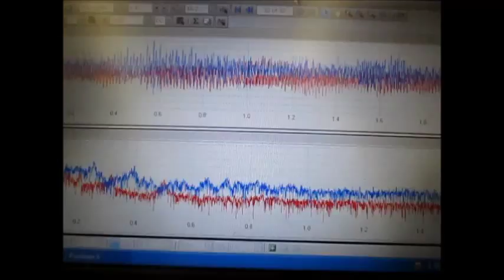超音波洗浄機実験 Ultrasonic cleaning machine experiment